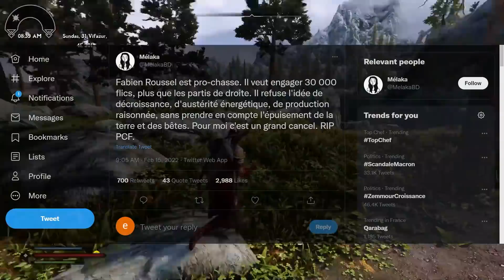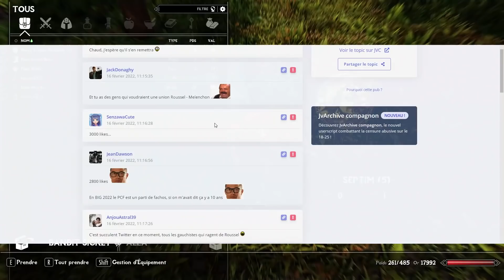FABIEN ROUSSEL CANCEL CAR PAS ASSEZ PROGRESSISTE